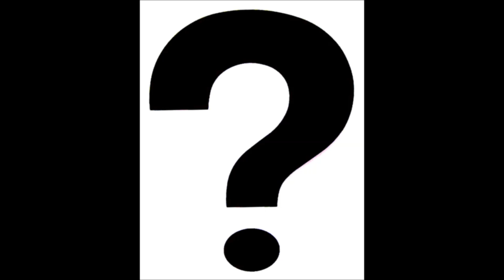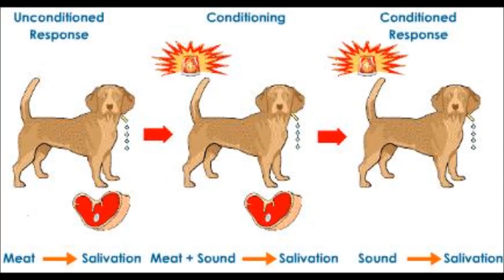John Finnemore - Pavlov's Dogs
From Series 5 Episode 2 of John Finnemore's Souvenir Programme. Copyright held by BBC/John Finnemore.